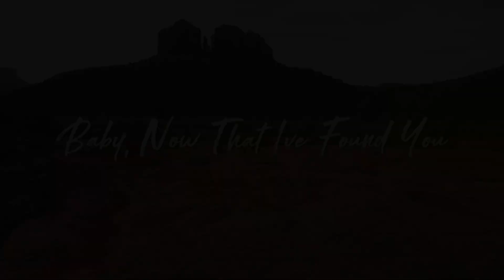Baby, Now That I've Found You - Music Travel Love with Andre Kürzel (Alison Krauss Cover)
Music Travel Love with Bass & Drum overdubs by Andre Kürzel.

“Baby, Now That I've Found You'” by Alison Krauss released in 1995.
Composer  Lyricist: Tony Macaulay
Composer  Lyricist: John MacLeod

Baby, Now That I Found You was filmed by Tanner Gallagher.